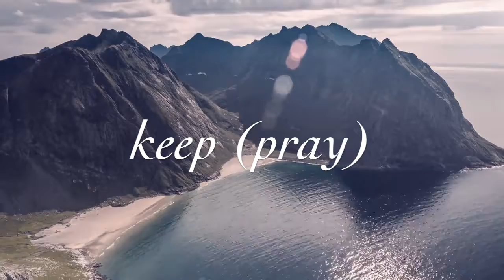keep (pray) // Rory McGregor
A new song called 'keep (pray)'.

Lyrics:
"I'll keep walking (going)
Though it feels I'm stumbling
Though it feels I'm falling
O, I'll keep walking
Though my heart is breaking
Though my soul is tired
O, I'll keep praying..."